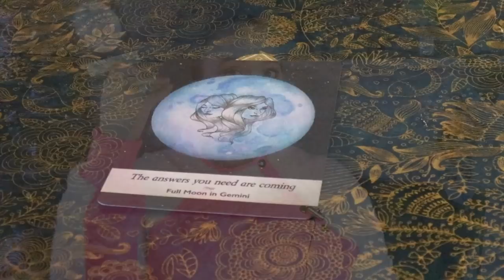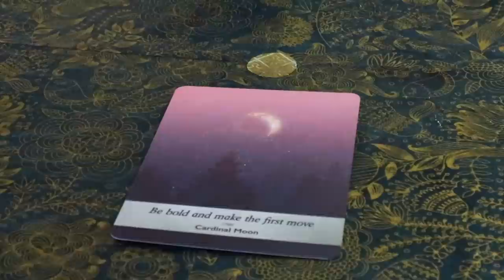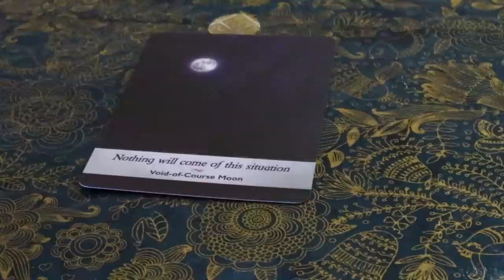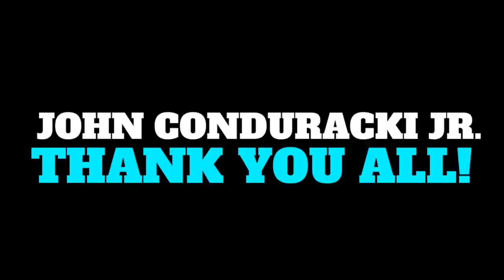WE GET THROUGH: Weekly December 14, 2020